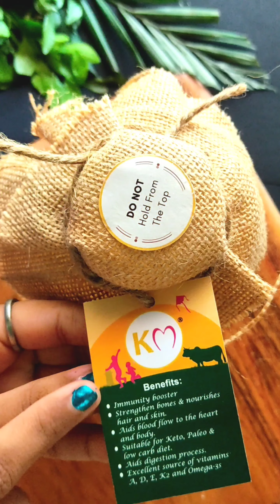#1 Easy Indian Festive Fasting Food 😱🥵| Famous Vermicelli Idli Recipe 😋🤤